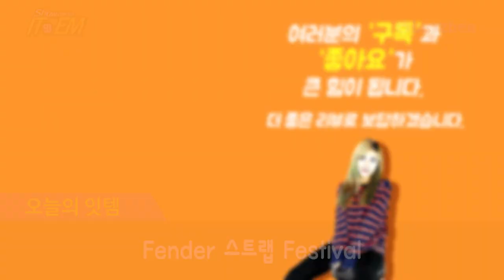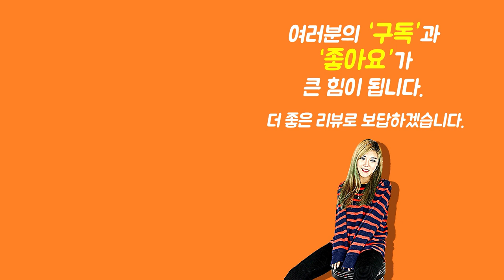[Show me the ITEM 1075회] Fender 스트랩 Festival